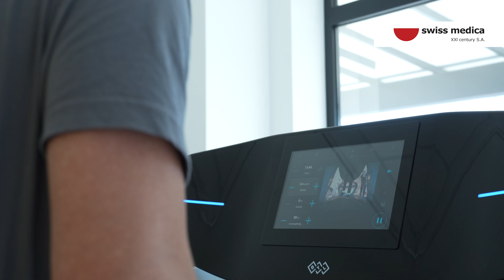Spinal Cord Injury and Stem Cells: Paralyzed Biker Feels His Legs Again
Our patient, a professional mountain biker from Colombia, came to Swiss Medica after a severe accident a year and a half ago that left him with a complete spinal cord injury at the T12 level. Doctors didn’t offer much hope for recovery, but Juan stayed focused on becoming as independent as possible.

His biggest challenges? Giving up biking and hiking — and managing daily life in a wheelchair. Determined to improve, he researched treatment options and found stem cell therapy promising. After comparing clinics in Colombia, Mexico, and Panama, he chose Swiss Medica in Belgrade for its full treatment approach and personalized care.

Just three weeks into treatment at Swiss Medica, patient started to notice real changes:
🔹 New sensations in his left foot when stimulated during physiotherapy.
🔹 A return of temperature sensation — for the first time, he could feel cold in both legs.
🔹 Unexpected muscle control in his right leg — he could perform a kick, which hadn’t happened before.

Along with stem cell injections, the patient received daily support from a dedicated medical and physiotherapy team. What stood out most to him? “Here, it’s not just the treatment — it’s how everyone makes you feel seen and supported.”

Patient  believes the progress will continue and hopes to return for a follow-up.

💬 His shares his advice: “Stay active. Stay positive. Even if the improvement is small, it’s worth it. Doctors can’t predict everything — your mindset matters.”

 𝘗𝘭𝘦𝘢𝘴𝘦 𝘯𝘰𝘵𝘦: 𝘛𝘩𝘦 𝘤𝘰𝘯𝘵𝘦𝘯𝘵 𝘱𝘳𝘰𝘷𝘪𝘥𝘦𝘥 𝘪𝘯 𝘵𝘩𝘪𝘴 𝘷𝘪𝘥𝘦𝘰 𝘪𝘴 𝘯𝘰𝘵 𝘪𝘯𝘵𝘦𝘯𝘥𝘦𝘥 𝘢𝘴 𝘮𝘦𝘥𝘪𝘤𝘢𝘭 𝘢𝘥𝘷𝘪𝘤𝘦. 𝘐𝘯𝘥𝘪𝘷𝘪𝘥𝘶𝘢𝘭 𝘵𝘳𝘦𝘢𝘵𝘮𝘦𝘯𝘵 𝘳𝘦𝘴𝘶𝘭𝘵𝘴 𝘮𝘢𝘺 𝘷𝘢𝘳𝘺. 𝘈𝘭𝘸𝘢𝘺𝘴 𝘤𝘰𝘯𝘴𝘶𝘭𝘵 𝘸𝘪𝘵𝘩 𝘢 𝘲𝘶𝘢𝘭𝘪𝘧𝘪𝘦𝘥 𝘩𝘦𝘢𝘭𝘵𝘩𝘤𝘢𝘳𝘦 𝘱𝘳𝘰𝘧𝘦𝘴𝘴𝘪𝘰𝘯𝘢𝘭 𝘳𝘦𝘨𝘢𝘳𝘥𝘪𝘯𝘨 𝘢𝘯𝘺 𝘮𝘦𝘥𝘪𝘤𝘢𝘭 𝘤𝘰𝘯𝘥𝘪𝘵𝘪𝘰𝘯.